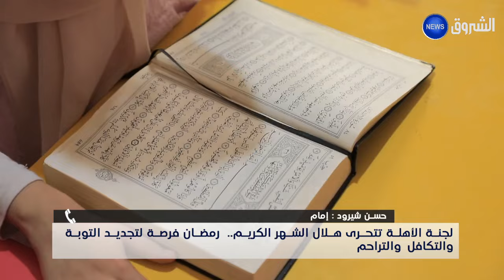كل الأخبار | لجنة الأهلة تتحرى هلال الشهر الكريم .. رمضان فرصة لتجديد التوبة والتكافل والتراحم